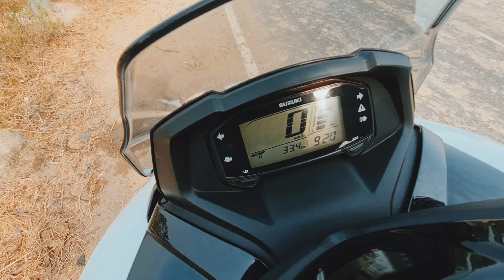my frist vlog 2023 || mokutmonipur bike trip 2023 || mokutmonipur dam || Sunday ride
rodetrip
mokutmonipur
mokutmonipur bike trip
mokutmonipur experience
mokutmonipur vlog
Sunday ride
mokutmonipur dam
my first vlog
2023 my first vlog